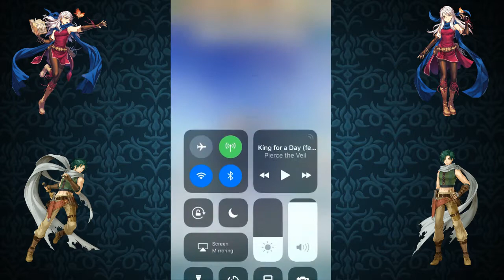Fire Emblem Heroes: World of Dawn Summoning Session. 50 orbs and getting Lucky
I prayed to IS and it might have worked.

► Music Author Credit